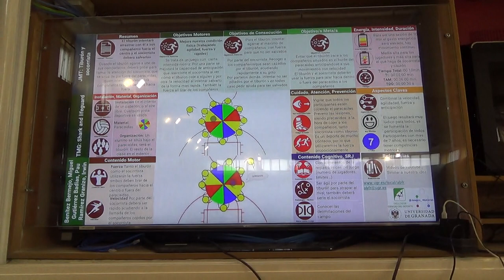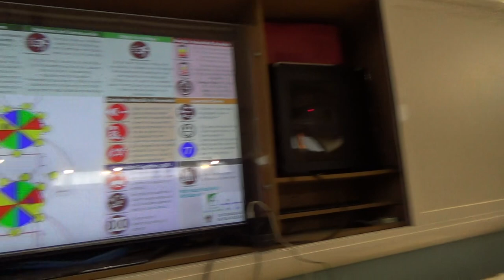Tiburón y socorrista 00178